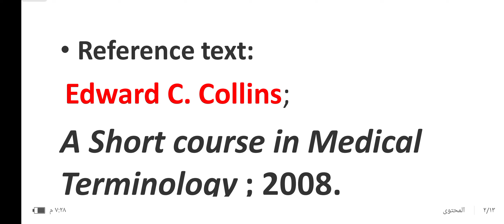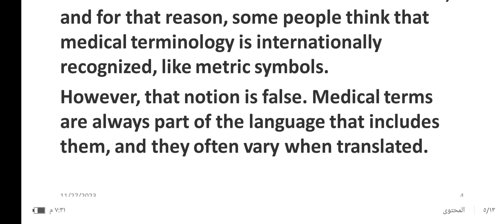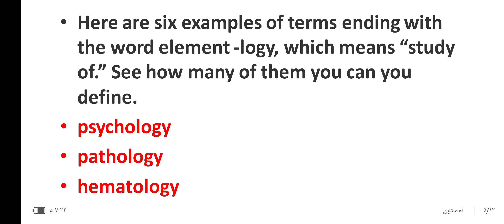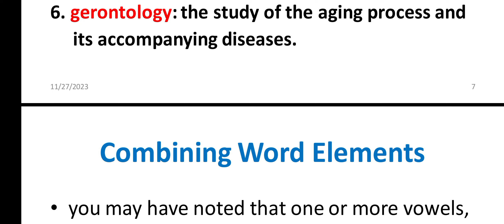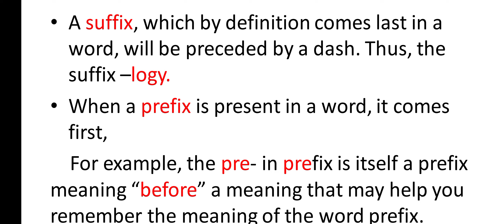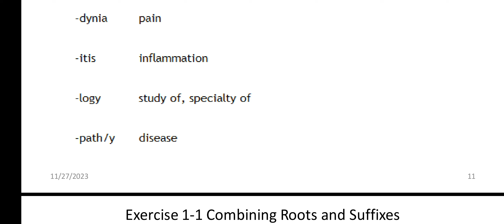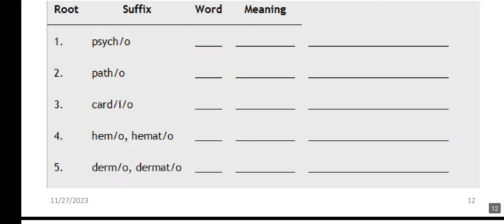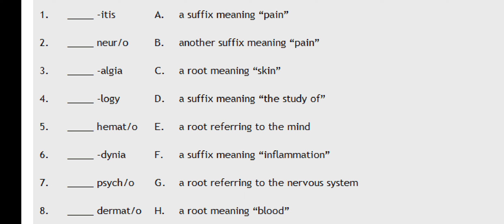صيدلة /مرحلة اولى/ Medical terminology د.زهراء/ جامعة الفراهيدي